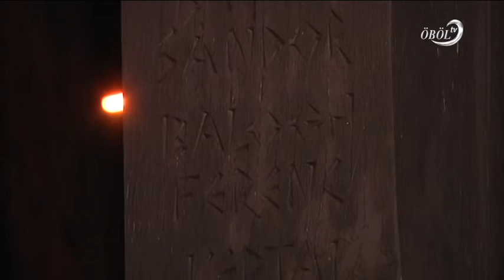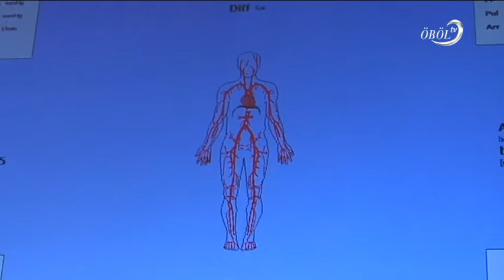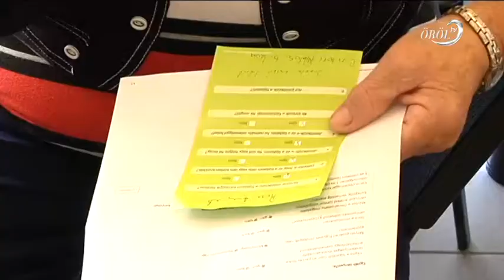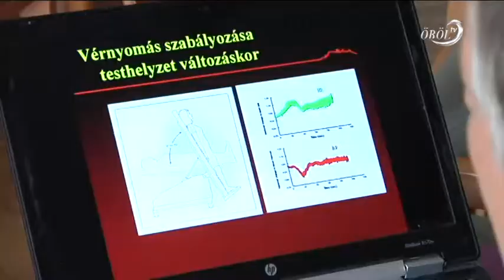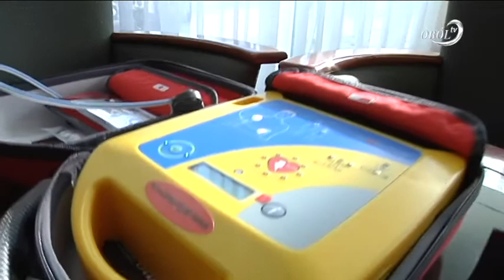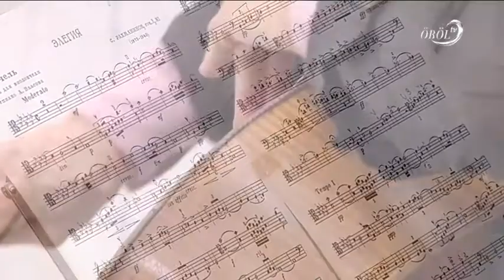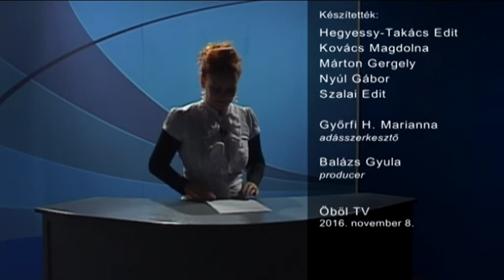Öböl Televízió híradó 2016.11.08.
Tartalom:
- Megemlékezés november 4-ére Balatonfűzfőn
- Egészségnap Alsóörsön
- Életmentő hétvége Balatonalmádiban
- XV. Tihanyi Gardália
- „Alsóörsi Föstőörs” kiállítása a Pannóniában